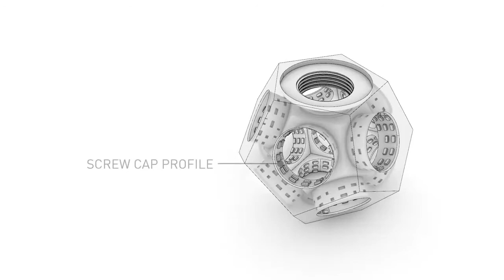Tappodario von SPADE STUDIO